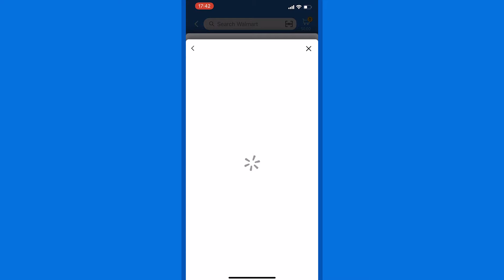Walmart Launches Zeekit Virtual Fitting Room Technology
Following its acquisition of Zeekit — a virtual fitting room platform — Walmart is now implementing its Choose My Model experience across its Walmart app and Walmart.com.

Currently, consumers can select from 50 models between 5’2” – 6’0” in height and sizes XS – XXXL to best represent their height, body shape, and skin tone, and display how an item will look on them. Walmart says it will continue to expand its model selection, with nearly 70 additional options representing a wider selection of sizes, skin tones, and hair colors launching in the next several weeks.